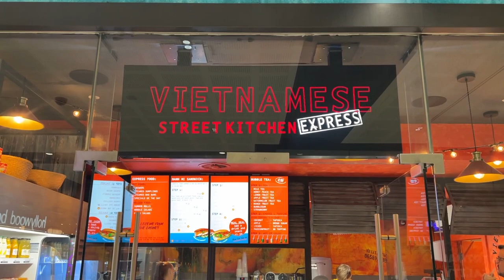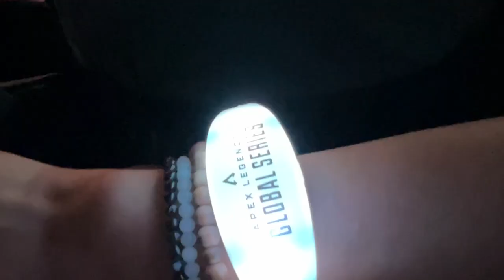I Flew To The UK To Watch iiTzTimmy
I took a trip to Birmingham, UK for my first ever LAN experience. I had a chance to meet iiTzTimmy on the first day, and vlogged my day at match point finals. What an unforgettable experience! Thank you to EA & Respawn for giving me creator access at ALGS Year 3!

⏰TIMESTAMPS

00:00 intro
00:54 venue + booths
03:03 entering arena
03:56 match point finals explanation
04:18 match highlights
05:40 press lounge tour
06:23 momma I'm famous
06:34 more highlights
08:18 taking care of business
08:34 more more highlights
09:39 CHILLS
09:56 TSM
12:03 Outro

Editor & thumbnail: @whaun